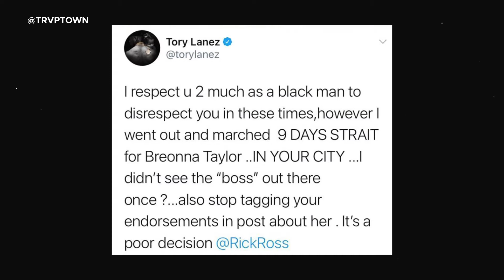Rick Ross responds to Tory Lanez diss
he lyin